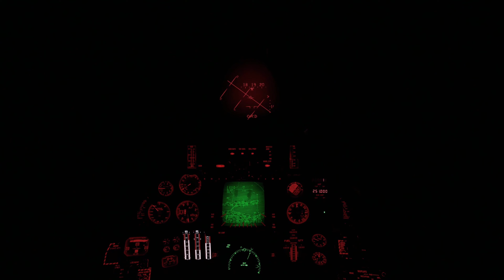DCS F14 GBU with AI Jester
DCS F14 GBU bombing with AI Jester.